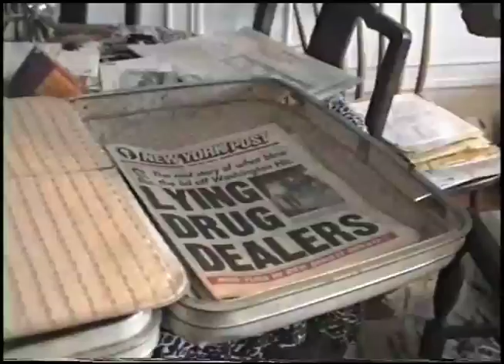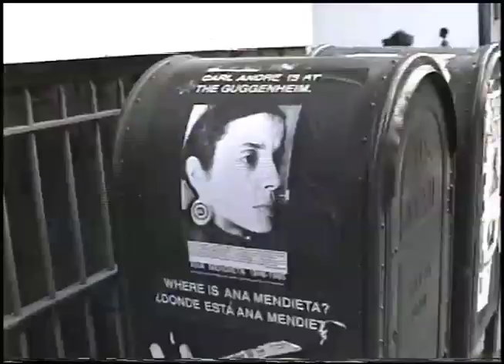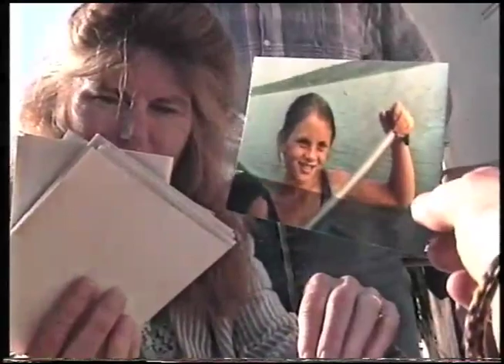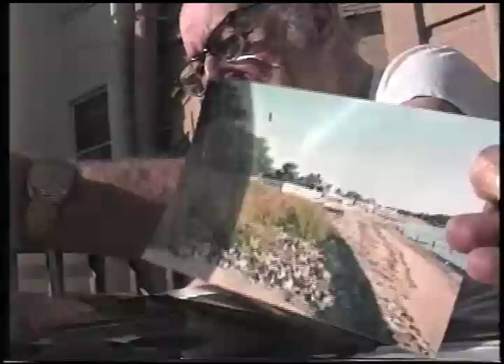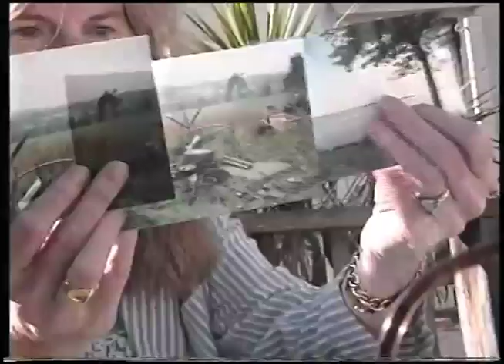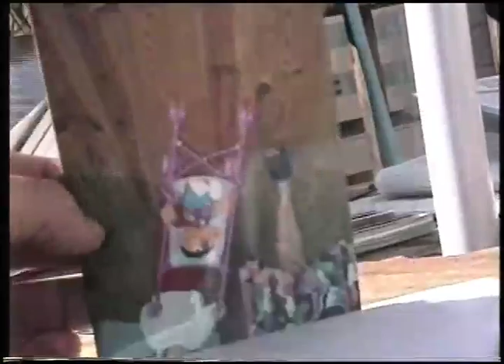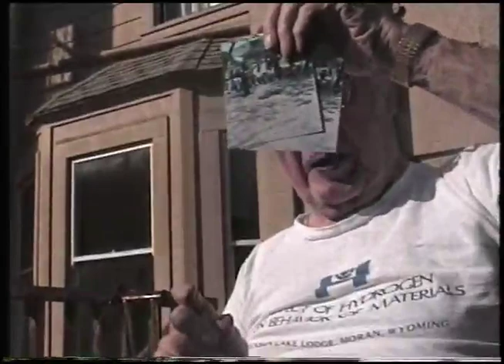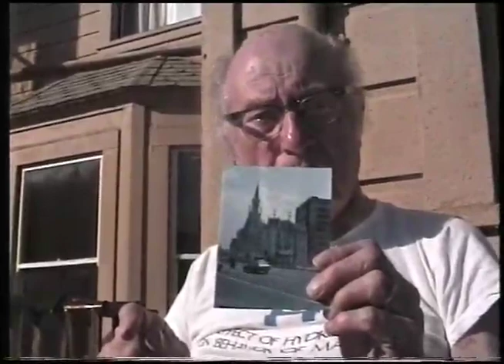Fred’s Trip to San Francisco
Fred Drosten packs up and heads to the airport where he tells the airport officials about his trip to Columbia. He then shows Pinky and others his photograph collection.